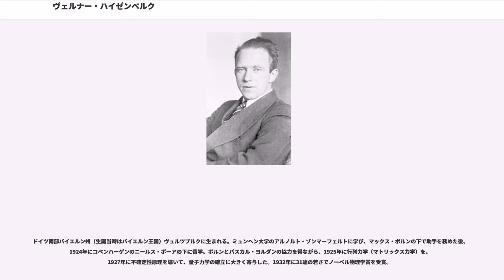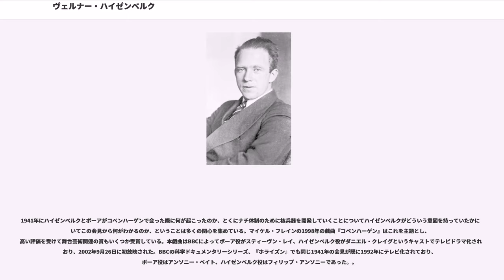ヴェルナー・ハイゼンベルク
マックス・プランク物理学研究所の人物

ヴェルナー・カール・ハイゼンベルク（Werner Karl Heisenberg, 1901年12月5日 - 1976年2月1日）は、ドイツの理論物理学者。行列力学と不確定性原理によって量子力学に絶大な貢献をした。

ドイツ南部バイエルン州（生誕当時はバイエルン王国）ヴュルツブルクに生まれる。ミュンヘン大学のアルノルト・ゾンマーフェルトに学び、マックス・ボルンの下で助手を務めた後、1924年にコペンハーゲンのニールス・ボーアの下に留学。ボルンとパスカル・ヨルダンの協力を得ながら、1925年に行列力学（マトリックス力学）を、1927年に不確定性原理を導いて、量子力学の確立に大きく寄与した。1932年に31歳の若さでノーベル物理学賞を受賞。

母国ドイツではナチス・ドイツの台頭で同僚の多くがドイツを去ったが、ハイゼンベルクは、プランクからの「今は生き残るために妥協を強いられるにしても、破局の後の新しい時代のドイツのために残るべきだ」という助言もあり、ドイツに残ることにし、場の量子論や原子核の理論の研究を進めた。

ナチス政権下では、相対性理論及びユダヤ人物理学者を擁護する立場を取ったため、シュタルク、レーナルトらナチス党員の物理学者から、「白いユダヤ人」と呼ばれて強い攻撃に晒された。ナチス政府から召集され、第二次世界大戦中は原爆開発（通称「ウランクラブ」）に関わった。イギリスのベルリン空爆で、家を失ったが家族に犠牲はなかった。

戦後は、1946年から1970年までマックス・プランク物理学研究所の所長を務めた。

ハイゼンベルクは、ドイツの原爆開発チーム「ウラン・クラブ」の一員だった。しかし後に、このことは精神的に苦痛だったと書いている。

1941年、ハイゼンベルクはデンマークのボーアを訪ね、「理論上開発は可能だが、技術的にも財政的にも困難であり、原爆はこの戦争には間に合わない」と伝え、あるメモを手渡した。ボーアはそのメモをアメリカのハンス・ベーテに渡した。ベーテによると、それは原子炉の絵だった。ハイゼンベルクのシンクロトロンが、火災を起こし、懸命な消火活動によっても、1ヶ月間鎮火することはなかったため、世界中にニュースとして配信されたところ、その新聞記事を読んだアルバート・アインシュタインは、「ハイゼンベルクがとうとう、原子炉の開発に成功したので、原爆を作るのは時間の問題だ。」と考えた。ベーテの手に渡ったニールス・ボーアとのデンマークでの会談で手渡した重水炉のシェーマを見せられていたアインシュタインは、妄想にしか過ぎなかった原子爆弾開発競争を決心した。ハイゼンベルクは、ナチス高官による、電力不足の解決方法を重水炉でするという方法を打ち明けたが、自らは重水炉の開発をサボった。それを知らなかったアメリカは、スパイを使っては、学会会場や、パーティー会場で何度もハイゼンベルクの暗殺を図ったが、全て失敗に終わった。このようなことから、ハイゼンベルクは、ナチス原爆開発の意図的な遅延や（連合国側にドイツ側の情報を伝えることで）原爆開発競争の抑止を図ろうとした、という見方がある。

終戦後は他の開発者と共にイギリス情報局秘密情報部の手でイギリスのファーム・ホールに軟禁され、広島・長崎の原爆投下のニュースもそこで聞いた。それを聞いたハイゼンベルクは、そんなことは不可能だと驚いたという。

・流体力学に関する博士論文をミュンヘン大学に提出し、口頭試問をヴィーン教授から受けたが、実験物理学に関する質問（顕微鏡等の分解能や電池の原理）に全く答えられず、平均的な３という評定を得た（1923年）（同じく、ミュンヘン大学に博士論文を提出した友人のパウリは評定１（最高評価）であった）。ハイゼンベルクは博士号取得後にボルンの助手になることが決まっていたが、口頭試問の終了後、ボルンに会うやいなや「私をまだ採用するおつもりがあるかどうか知りたいです」と尋ねた。

・ピアノの名手であり、少年時代に「将来は科学者になるか、ピアニストになるか」を真剣に悩んだという。

1941年にハイゼンベルクとボーアがコペンハーゲンで会った際に何が起こったのか、とくにナチ体制のために核兵器を開発していくこ...